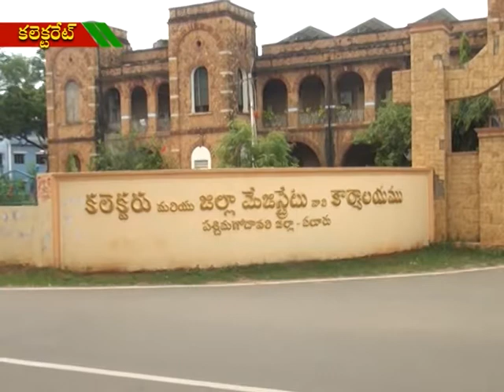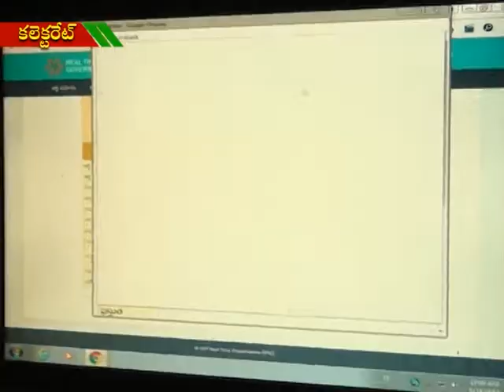ACT NEWS ELURU